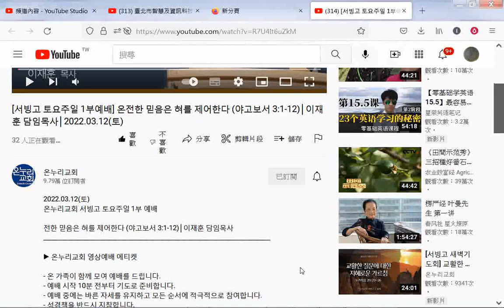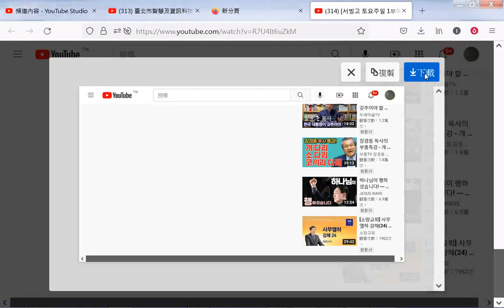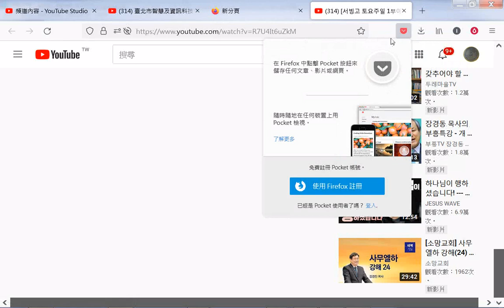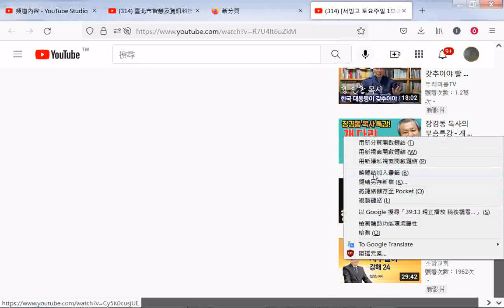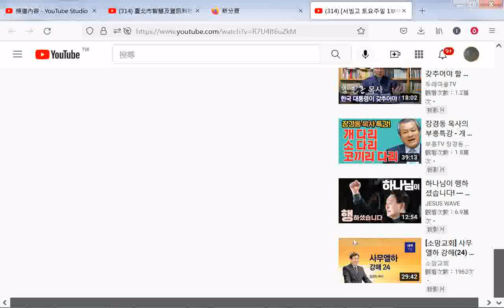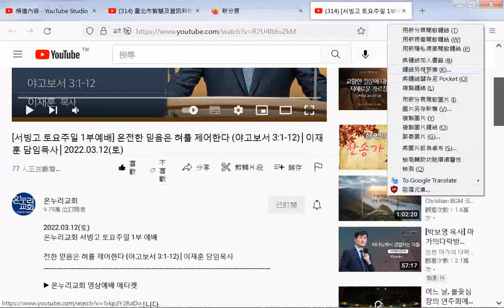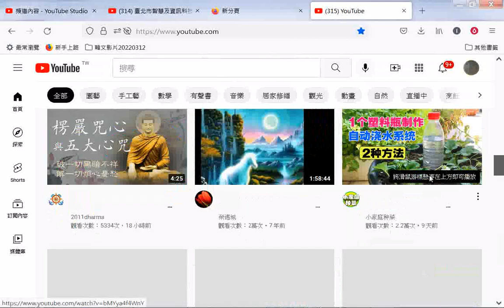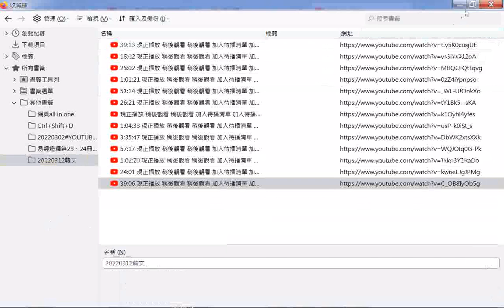書籤研究 韓文影片及相關影片 서빙고 토요주일 1부예배 온전한 믿음은 혀를 제어한다 야고보서 3 1 12│이재훈 담임목사│2022 03 12토 YouTube